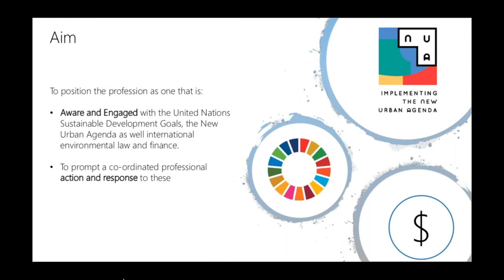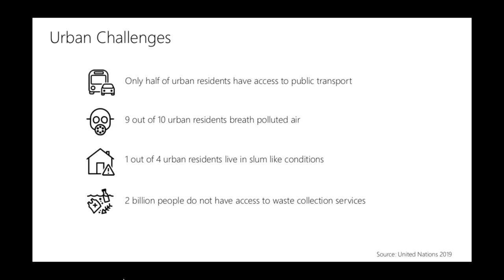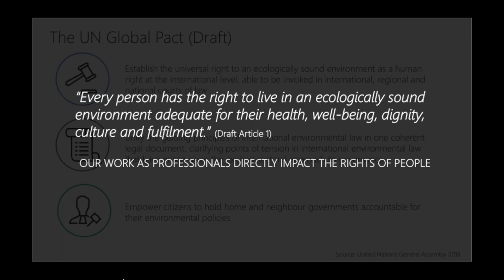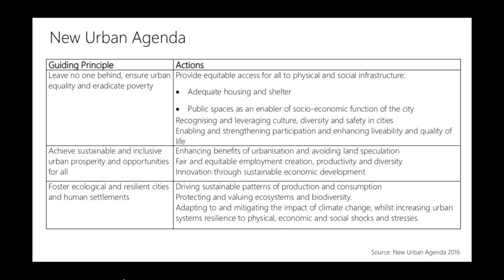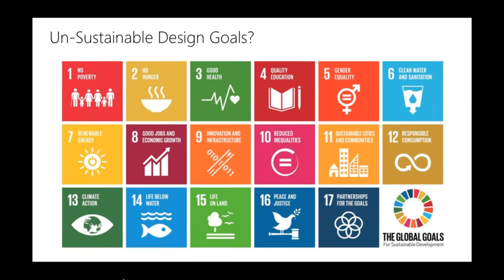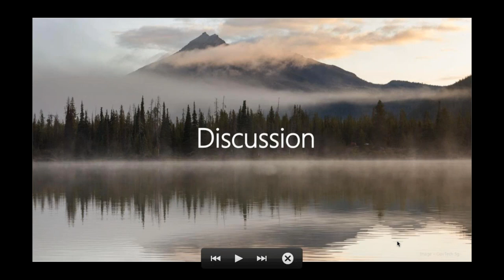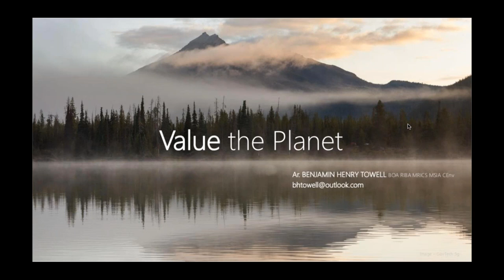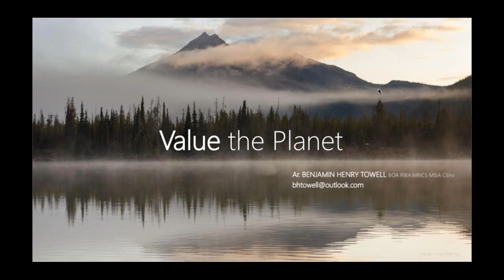Value the planet: Challenges facing the built environment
The built environment profession is at a crossroads. We are serving more sophisticated clients who have increasingly higher expectations, while working in an environment with increasing competition.

The aim of this webinar is to position our profession as one that is firstly aware and engaged with the UN Sustainable Development Goals, the New Urban Agenda, as well as other recent developments within the environmental sphere including within the finance industry, international environmental law and associated global agreements.

Join Benjamin Towell as he takes us through the RICS Value the Planet campaign which helps frame the built environment profession’s direct response to the deep socio-ecological crisis of the Anthropocene age.

Benjamin is a multidisciplinary, award winning advocate, policy maker, Architect, Chartered Surveyor and Chartered Environmentalist. He holds the RICS Governing Council Urbanisation and Planning Strategy Seat. He has been involved in developing and implementing Singapore’s environmental policy over the last decade including leading the drive towards zero energy buildings.